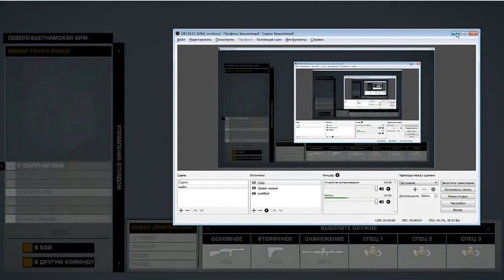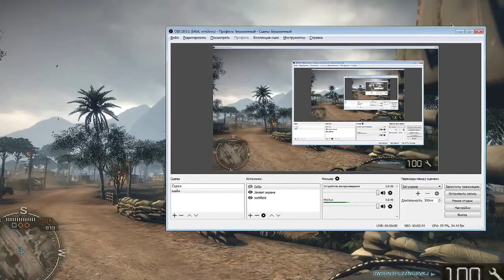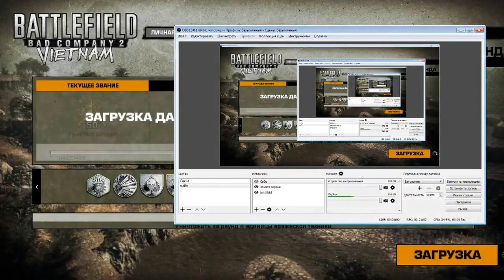Playing Battlefield 2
I'll teach your dog to look for a truffle.